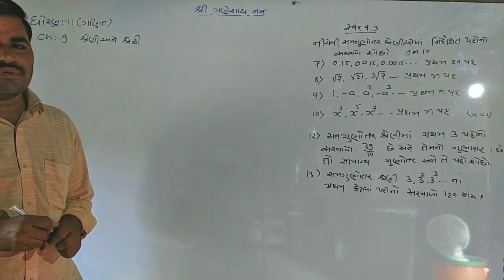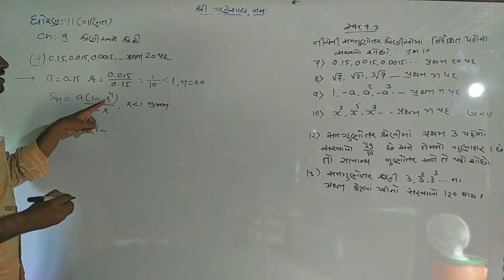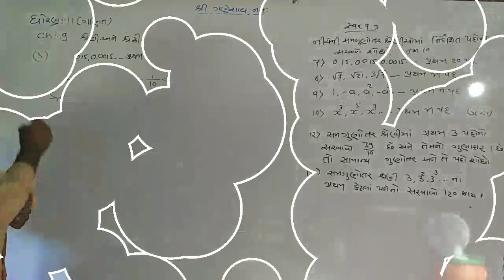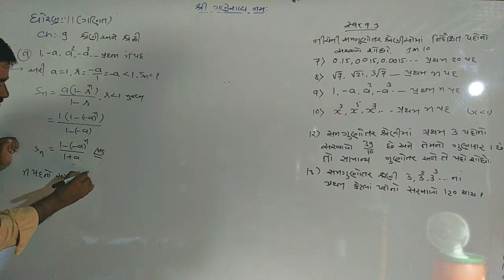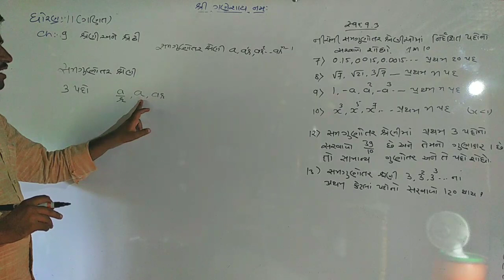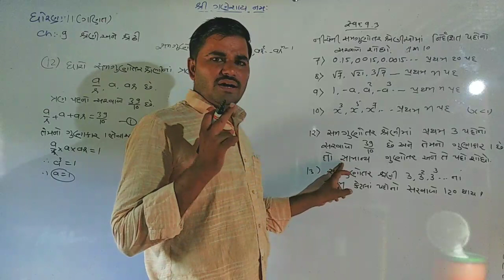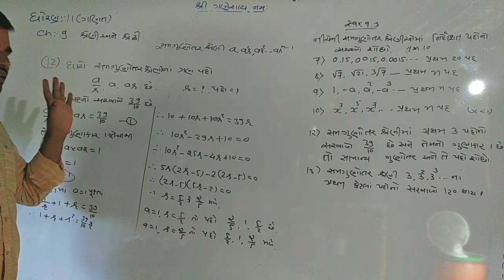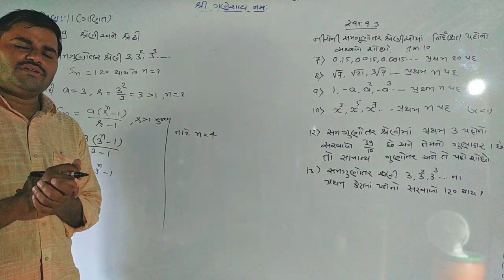Std-11 Maths ( Ch-9 શ્રેણી અને શ્રેઢિ Lec- 10)સ્વાધ્યાય : 9.3